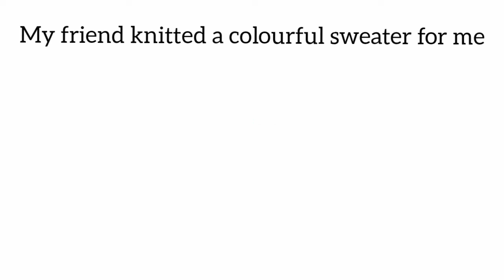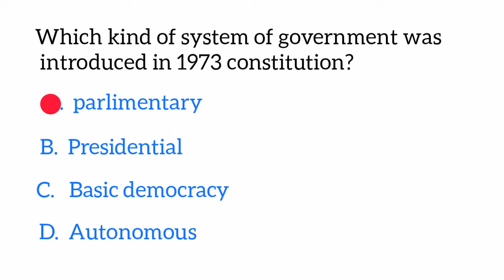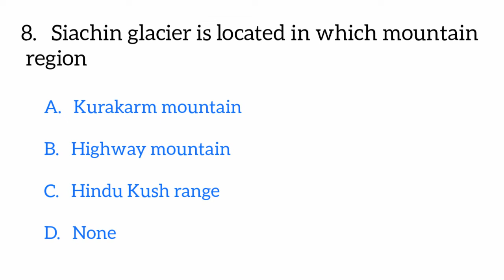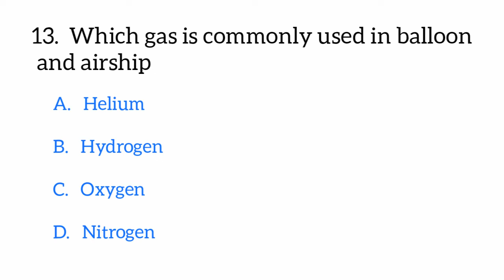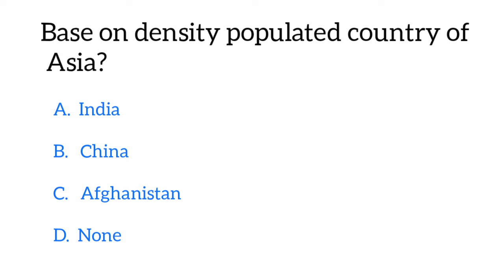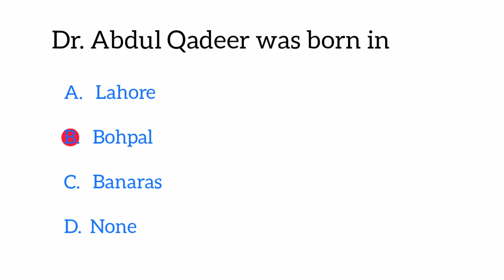ETEA Assistant test | Solved Etea Assistant paper | Etea Assistant past paper | 30 -7-2022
Etea assistant test
Etea assistant paper
Etea solved assistant paper
NTS NTS assistant Paper
NTS solved assistant paper
Etea test MCQs
solved ETEA Assistant paper
Etea assistant past paper
Etea English Grammar MCQs
Etea Pakistan studies Mcqs
NTS English Grammar MCQs
NTS English MCQs
Etea solved English paper
Etea solved Pakistan studies paper